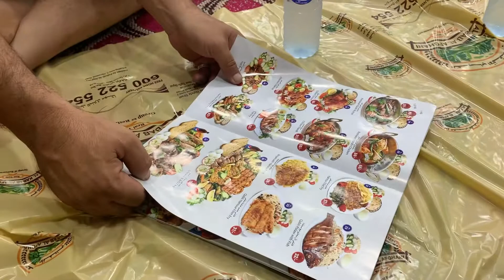Al Kabab Al Afghani Restaurant Ajman - Food Trip | King Mario World